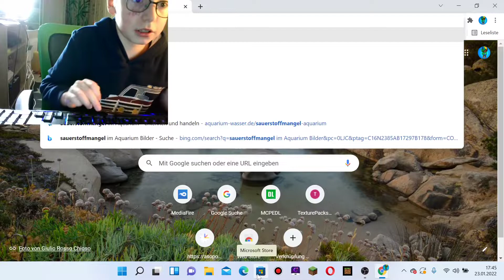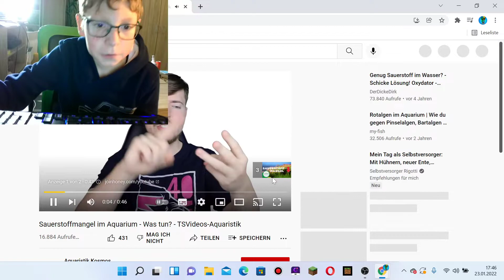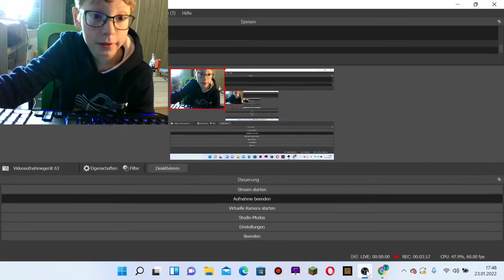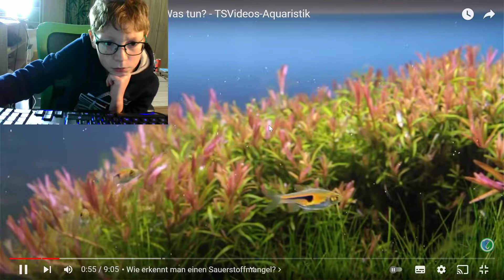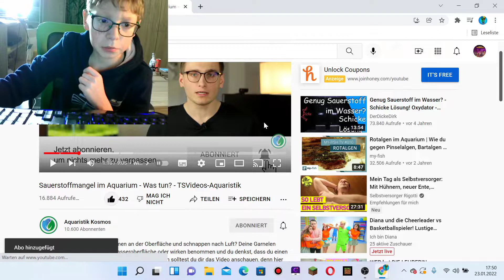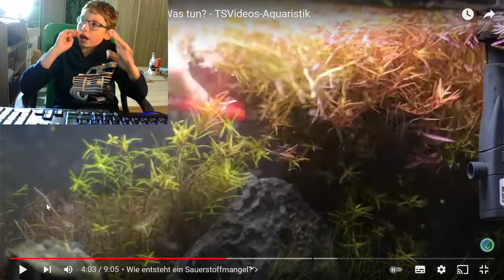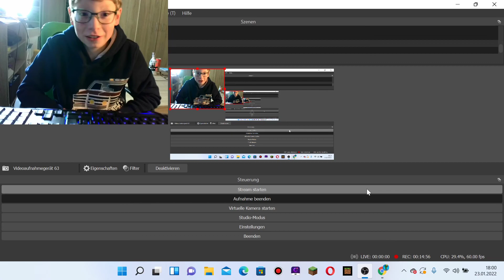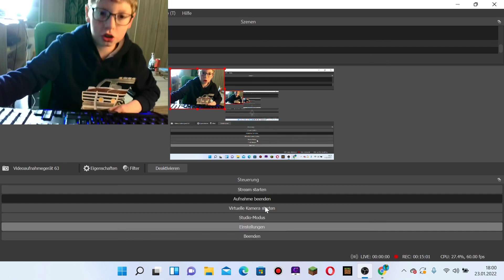Sauerstoffmangel reaktion im Aquarium